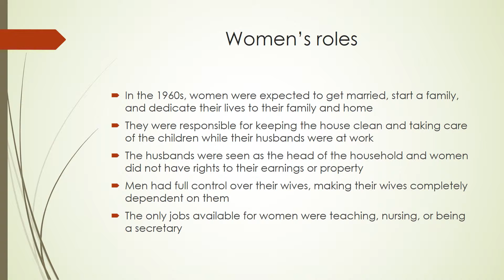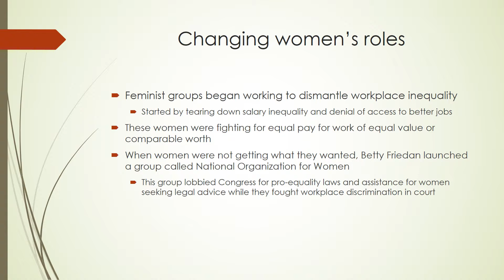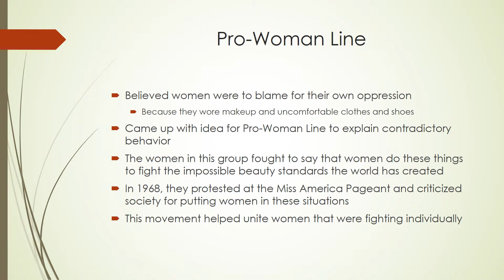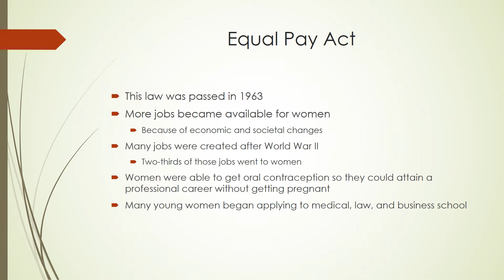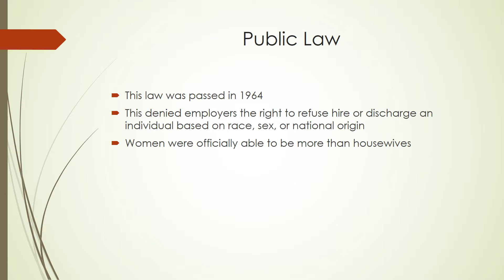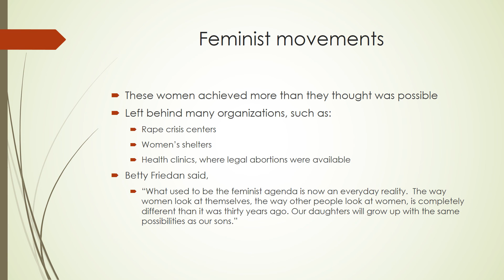Second wave Feminist Movement